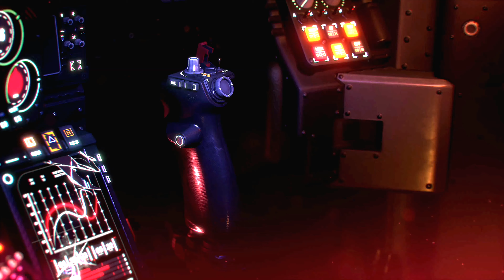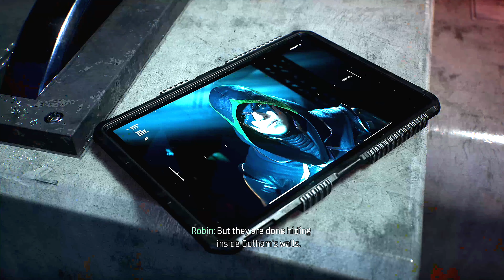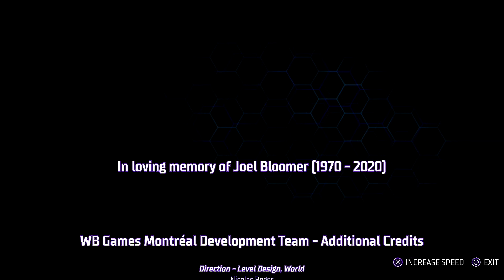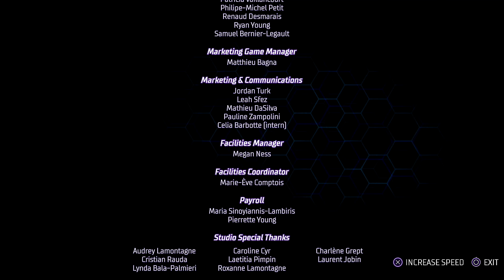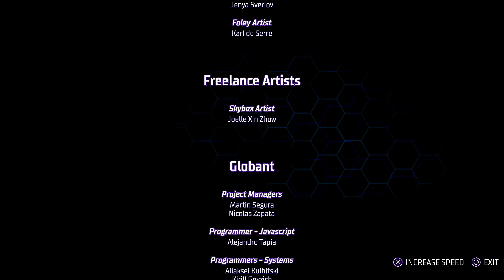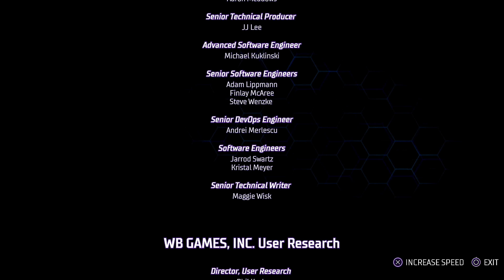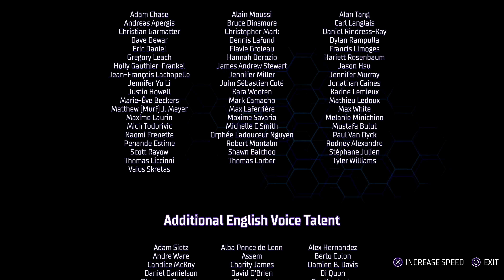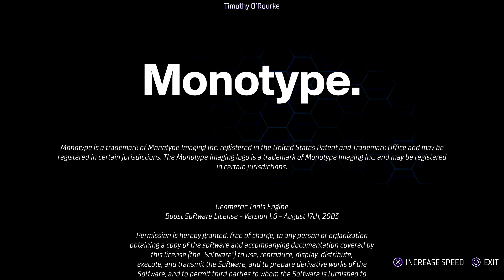GOTHAM KNIGHTS FINAL BOSS